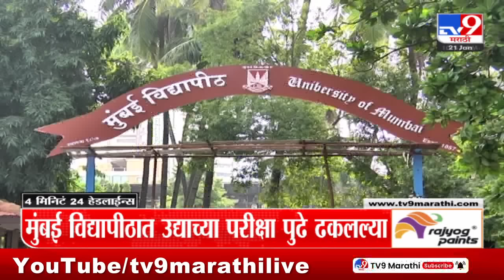4 मिनिट 24 हेडलाईन्स | 4 Minutes 24 Headlines | 11 AM | 21 January 2024 | Marathi News